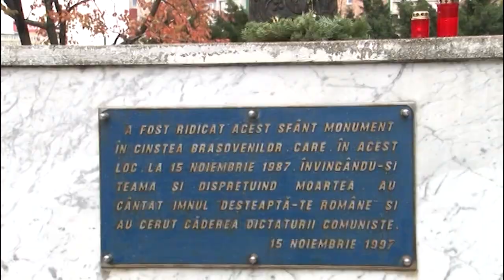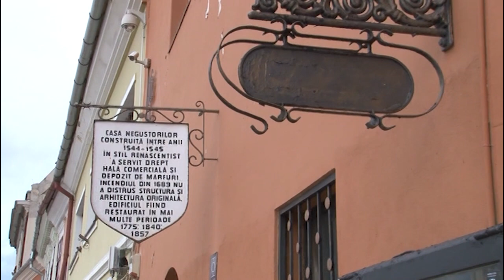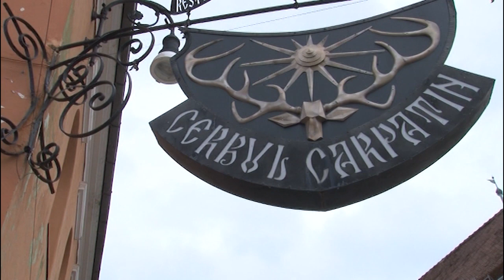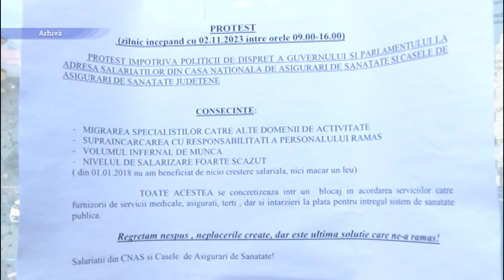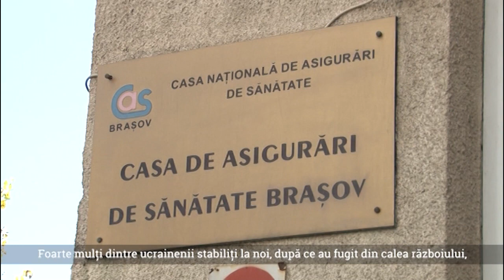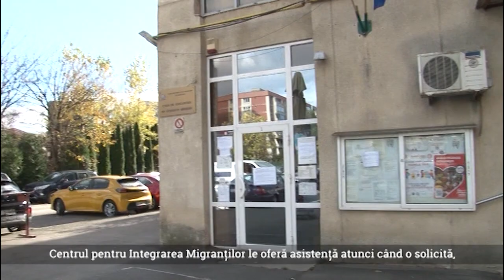Jurnal RTT 15 11 2023